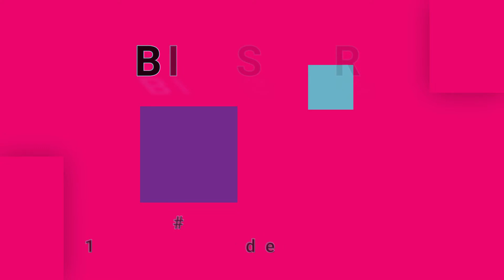BIG STAR-The Ballad Of El Goodo (vinyl)